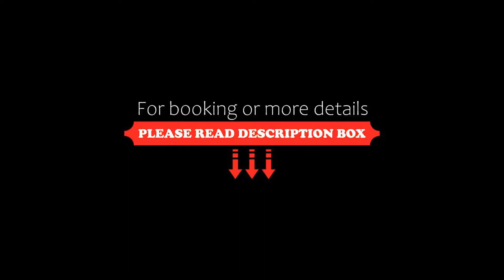Holiday Inn Express Tuxpan, an IHG Hotel, Tuxpan de Rodríguez Cano, Mexico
About Property:
Featuring free WiFi throughout the property, Holiday Inn Express - Tuxpan offers accommodation in Tuxpan de Rodríguez Cano, 60 km from Poza Rica de Hidalgo. Free private parking is available on site.
Each room at this hotel is air conditioned and features a flat screen TV. Each room comes with a private bathroom. Extras include free toiletries and a hair dryer. A TV with satellite channels is featured.
There is a 24-hour front desk at the property. The loc...
Property Type: Hotel
Address: Km. 6.5 Carretera a la Barra S/N, 92773 Tuxpan de Rodríguez Cano, Mexico
Searching For
1. Holiday Inn Express Tuxpan - an IHG Hotel - Tuxpan de Rodríguez Cano - Mexico
2. Holiday Inn Express Tuxpan - an IHG Hotel - Tuxpan de Rodríguez Cano - Mexico Address
3. Holiday Inn Express Tuxpan - an IHG Hotel - Tuxpan de Rodríguez Cano - Mexico Rooms
4. Holiday Inn Express Tuxpan - an IHG Hotel - Tuxpan de Rodríguez Cano - Mexico Amenities
5. Holiday Inn Express Tuxpan - an IHG Hotel - Tuxpan de Rodríguez Cano - Mexico Offers and Deals
Audio Credit:
Track Title: Reasons To Hope
Artist: Reed Mathis